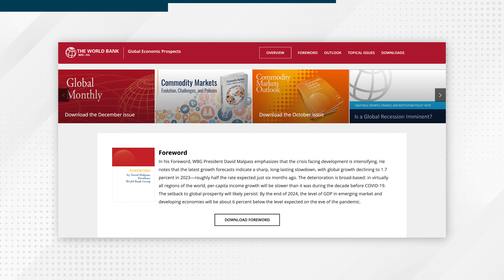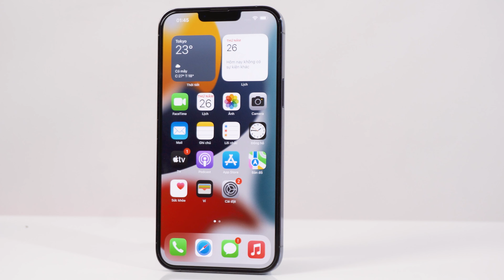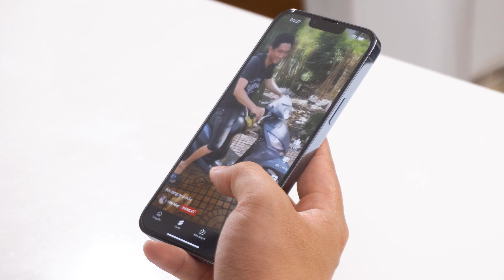iPhone 15 mà giảm giá, các hãng Android cứ COI CHỪNG!!!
Nếu có thời điểm để Apple giảm giá một chiếc iPhone hoàn toàn mới, thì đó có thể là vào năm sau. iPhone 15 giá rẻ hơn sẽ trở nên rất hấp dẫn với bất kỳ ai đang có ý định nâng cấp điện thoại. Quan trọng hơn, một mức giá hấp dẫn của iPhone 15 sẽ lôi kéo được người dùng Android chuyển sang, khi đó sẽ rất bất lợi cho các thương hiệu smartphone Android.